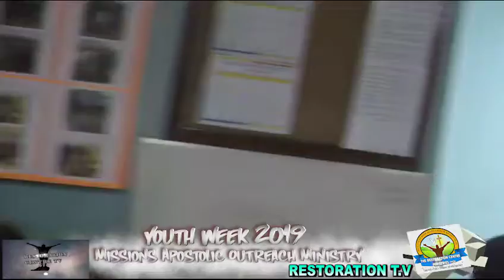KINGDOM AGENDA: Missions Apostolic Outreach Ministry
KINGDOM AGENDA:I thank God for another night of preaching and victory in Jesus Name as 1 more was baptized in The Name of The Lord Jesus Christ @ Missions Apostolic Outreach Ministry Tonight (SORRY FOR THE POOR VIDEOGRAPHY ON THIS ONE) LIKE & SHARE